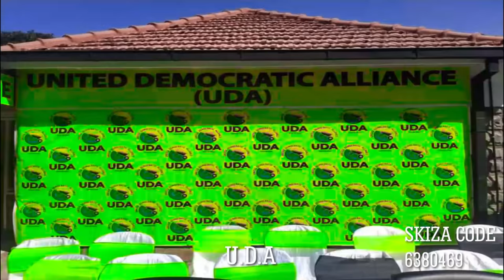DR.WILLIAM RUTO BY KALYA CULTURAL DANCERS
Best Cultural Political song for William Samoei Ruto